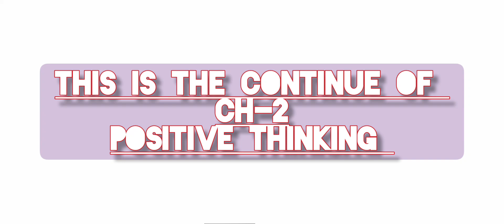Day 4 / Reading bhagwat Gita and solving questions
So guys in this video we have discussed about some questions on bhagwan Gita and we have also read bhagwat Gita and we will keep on doing this till 49 days

                                           Radhe Radhe